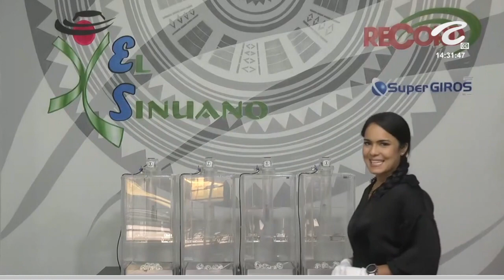SINUANO DÍA Resultado del MIÉRCOLES 29 DE JUNIO de 2022 ✅🥇🔥💰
Hola buenas tardes, te presentamos los resultados de las loterías y chances en Colombia, vamos con el Resultados del Chance Sinuano día del MIÉRCOLES 29 DE JUNIO de 2022.